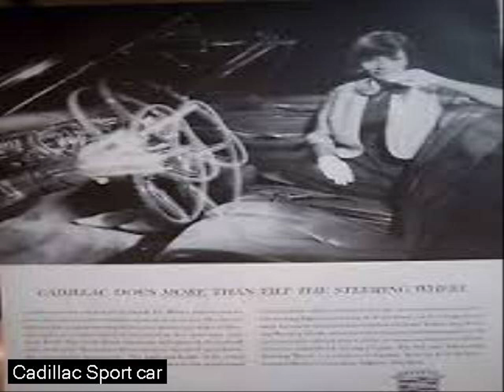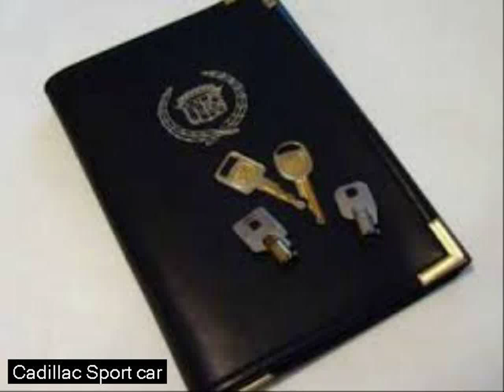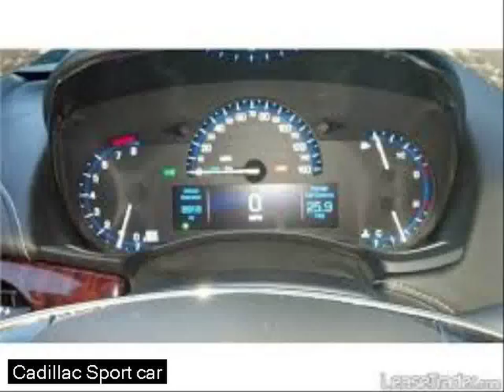sedan cars 2014 - new car assessment program (ncap) - led s